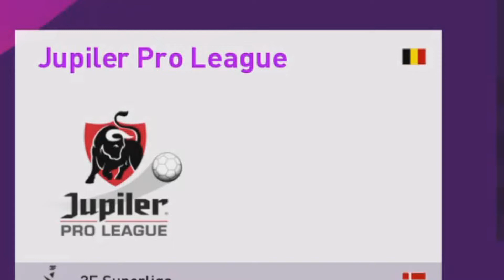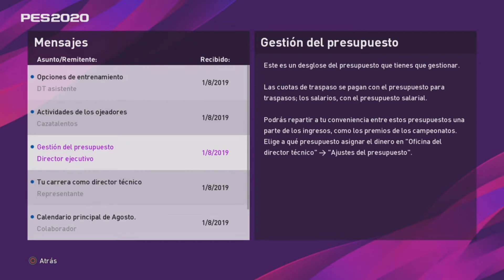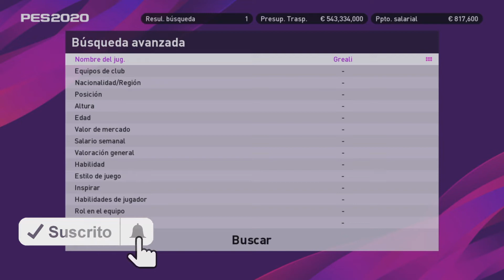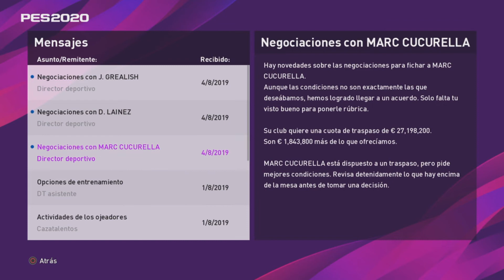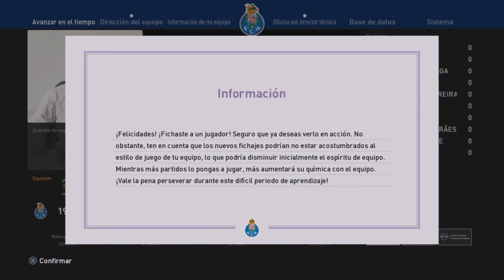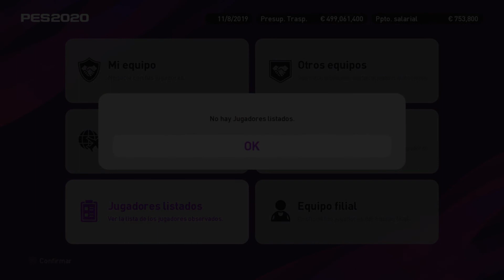PES2020 Liga Master/ Club Porto FC |Comienza el Reto/Epi1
Hola amigos, gracias por seguirnos,si te gusta
un like e invita a tus amigos a ve el contenido
de nuestros videos.